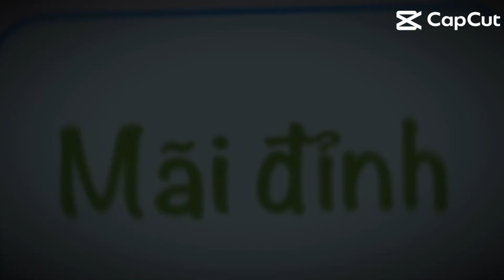Lớp 4B mãi đỉnh